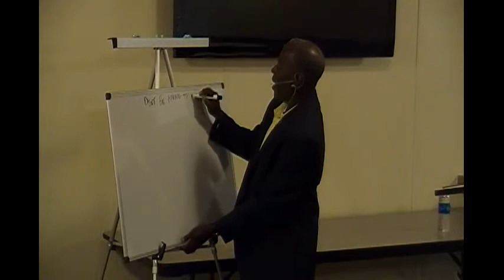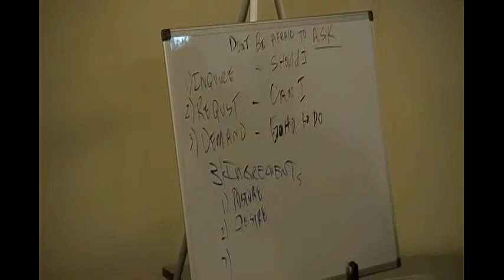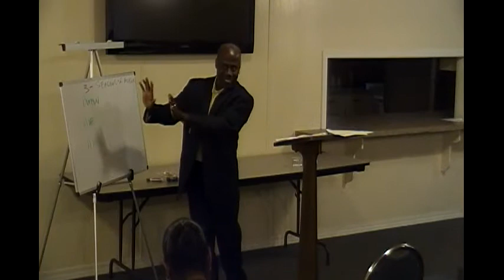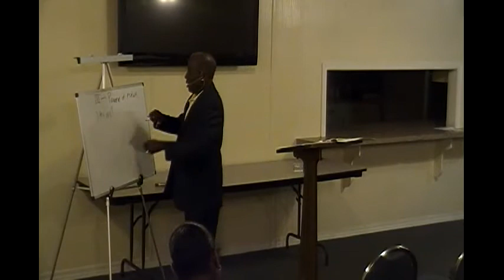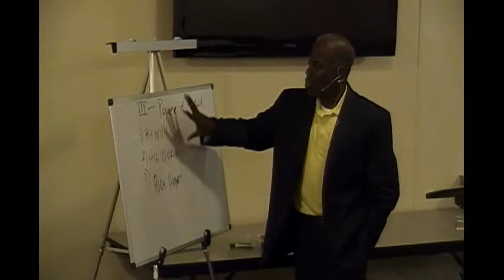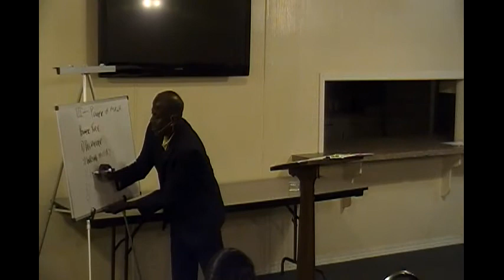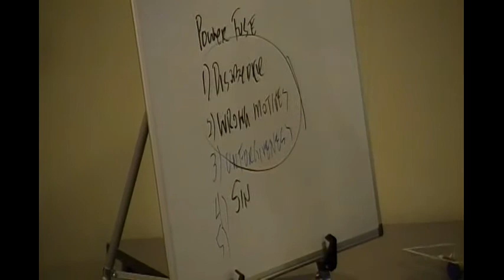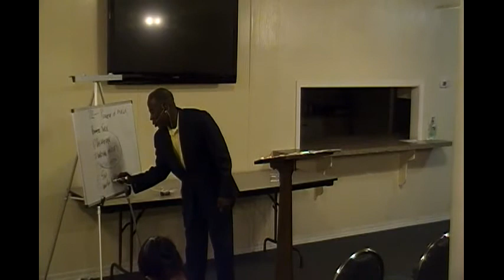Wednesday Night 8-10-2011 Minister Kelvin Collins "Don't Be Afraid To Ask" Part 2 of 2